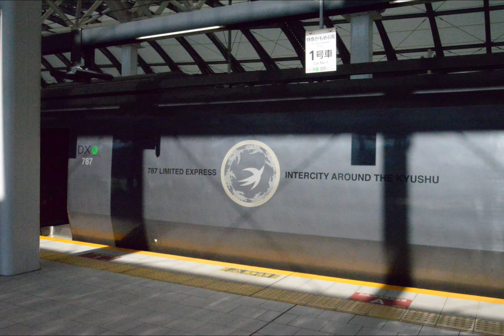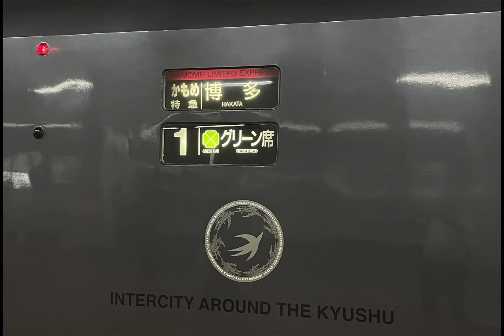長崎旅行Part4〜ありがとう長崎編〜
NO.31 いつもご覧いただきありがとうございます。長崎旅行Part4最後です。
新中華街から平和公園、稲佐山を観光して帰路に着きました。ご覧ください。